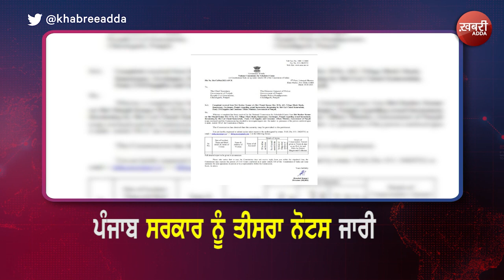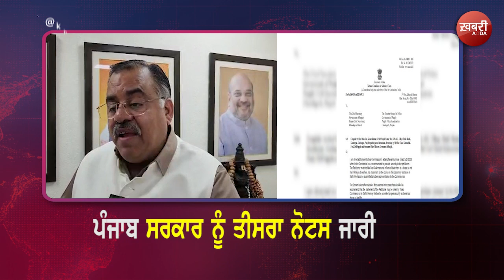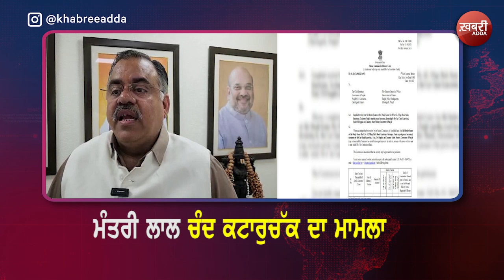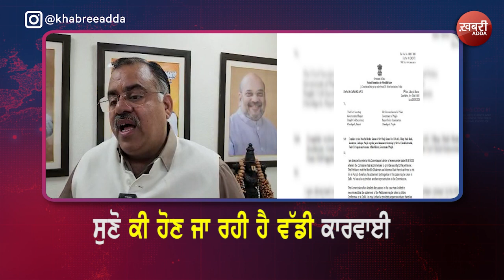ਪੰਜਾਬ ਸਰਕਾਰ ਨੂੰ ਤੀਸਰਾ ਨੋਟਸ ਜਾਰੀ, ਹੋਣ ਜਾ ਰਹੀ ਹੈ ਵੱਡੀ ਕਾਰਵਾਈ | today news | hindi news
ਮੰਤਰੀ ਲਾਲ ਚੰਦ ਕਟਾਰੁਚੱਕ ਦਾ ਮਾਮਲਾ ਪੰਜਾਬ ਸਰਕਾਰ ਨੂੰ ਤੀਸਰਾ ਨੋਟਸ ਜਾਰੀ, ਸੁਣੋ ਕੀ ਹੋਣ ਜਾ ਰਹੀ ਹੈ ਵੱਡੀ ਕਾਰਵਾਈ

Welcome, and thanks to visit our official  'KHABREE ADDA' YouTube channel.